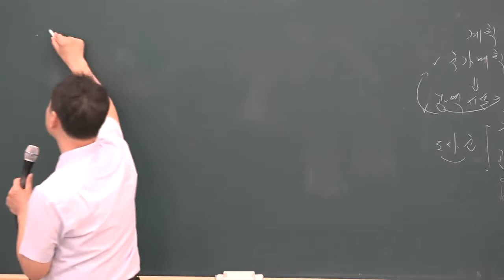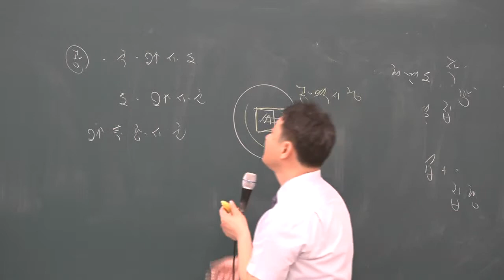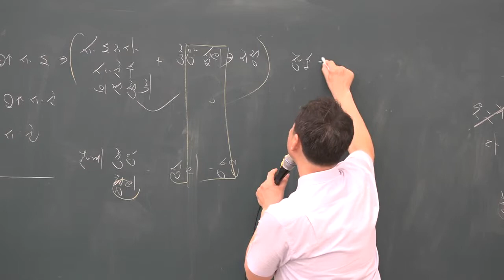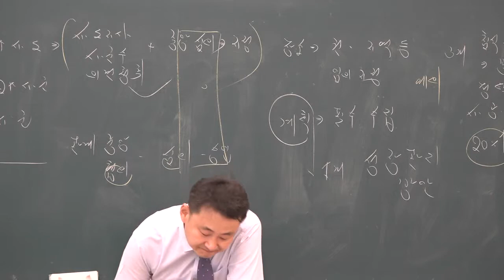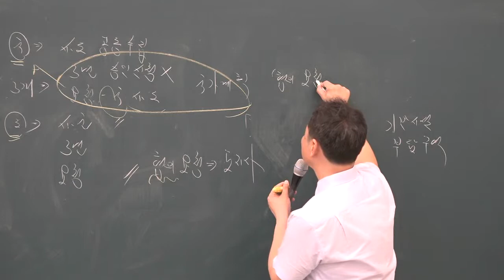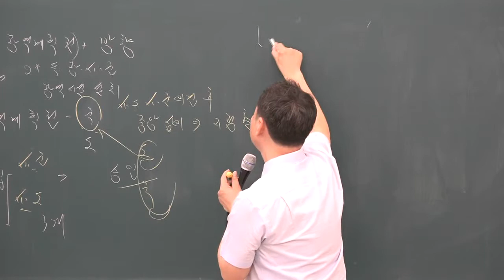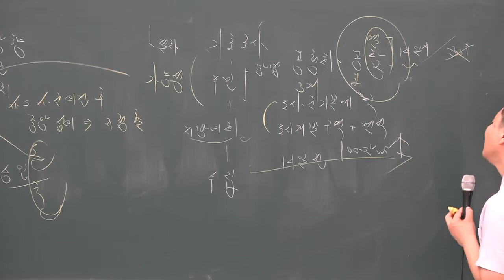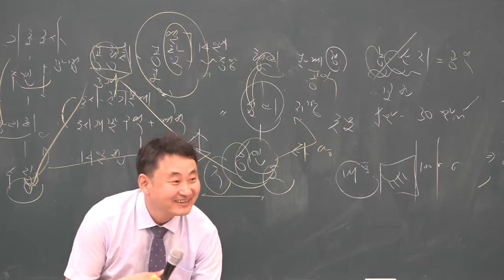2019 심화이론 부동산공법 3